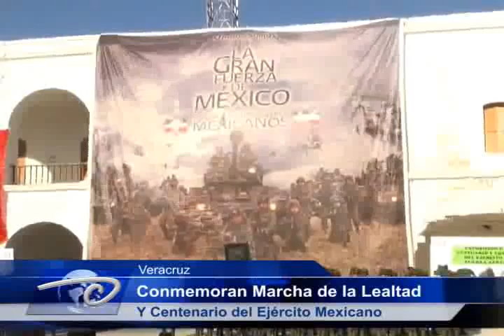Conmemoran Marcha de la Lealtad Y Centenario del Ejército Mexicano